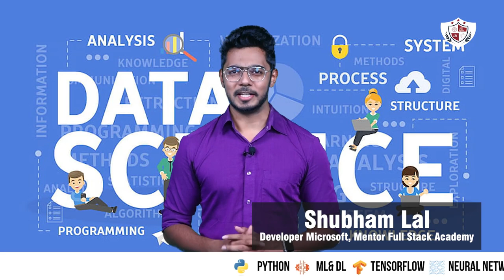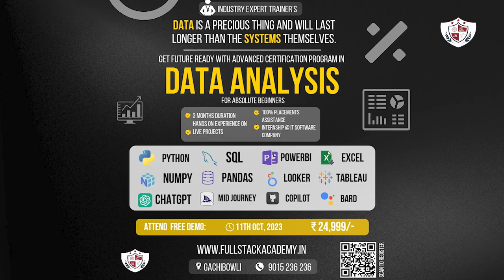Master Data Analysis and Data Science with Python | FullStack Academy Certification Programs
Become a Data Expert!!!
Unlock the Power of Data with our certification programs!

🚀 Data Analysis (3-Month Program):
Hands-on experience with live projects, Master Python, Tableau, SQL, Chat-GPT, and more!
Join our Free Demo on 11th Oct, 2023, at Gachibowli.

OR

🚀 Advanced Data Science (4-Month Program):
Dive into advanced data science with AI tools.
Secure an internship at a leading IT company.
Master Python, TensorFlow, SQL, NLP, and more!

Get future-ready for just ₹24,999/- (Data Analysis) or ₹39,999/- (Advanced Data Science).